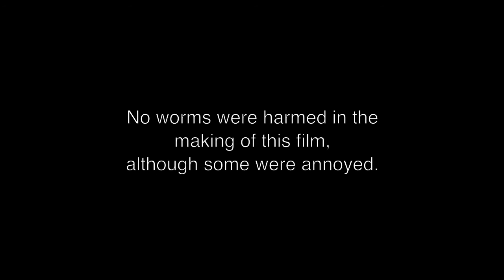Erosion Project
This is Vienna Mumm's fourth grade project for Mary Cortinas' Explorers Program. The video shows two soil erosion experiments using time-lapse photography.